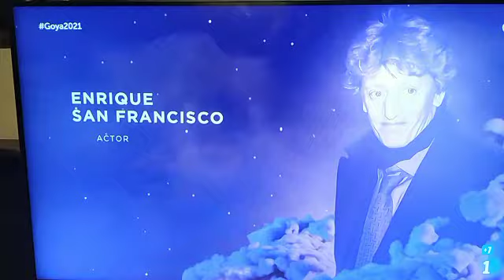In memoriam Goya edición 35(1)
In memoriam Goya 35 (2020/21)